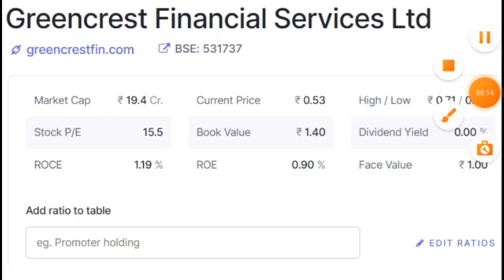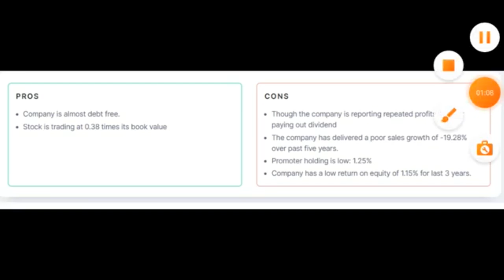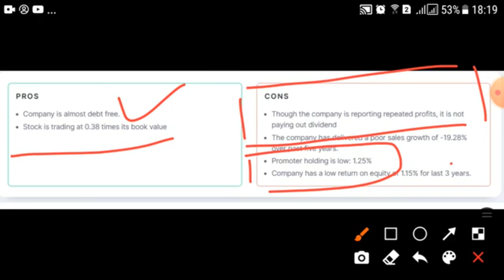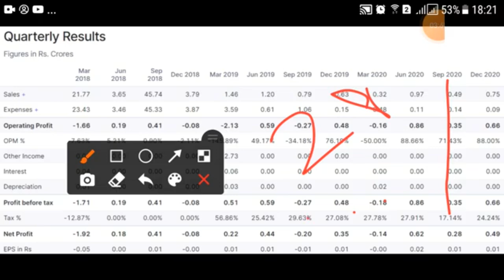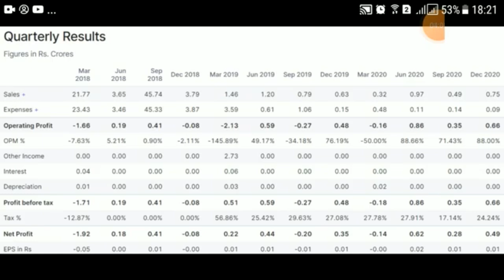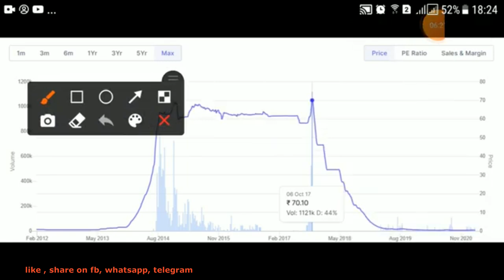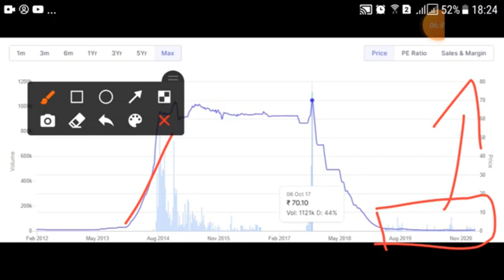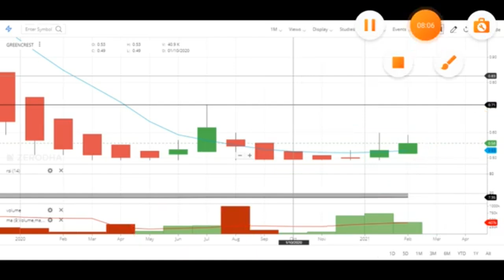BEST PENNY STOCKS TO BUY TODAY - INDIAN PENNY STOCKS | TOP MULTIBAGGER PENNY STOCKS FOR 2021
BEST PENNY STOCKS TO BUY TODAY - INDIAN PENNY STOCKS | TOP MULTIBAGGER PENNY STOCK FOR 2021

Hello penny stocks trader, today 17 February 2021 sharing my view on latest best penny stocks to buy today for 2021. I am sure this top multibagger penny stock for 2021 not only create wealth for retail investor but also profit to beginner investor in the market. Guy’s if you are looking debt free Indian penny stocks below 1 rs so, here I am with all new cheap penny stock sure give you good return in long term.

🔴  Stock Market Guru on Best Penny Stocks to Buy Today
I know you have seen many videos on youtube like choose best penny stocks to buy today by our stock market guru like perfect view of stock market, yash tv, stock market ka command, the Indian investor and sanjiv bhaisn penny shares, pro capital faiz and multibagger point etc. but ‘vivek rana stocks’ find new way to give INDIAN PENNY STOCKS below 1 rs. You can follow him

Greencrest Financia Share Top Multibagger Penny Stock For 2021?
 Stock is trading at .53 paisa
 Stock has given good profit in last quarter
 This penny stocks is debt free.
 Company is reporting repeated profits, it is not paying out dividend

🔴 Best Penny Stocks To Buy Now 2021 Greencrest Financial Services Ltd.🔴

Greencrest Financial Services Ltd., incorporated in the year 1993, is a Small Cap company (having a market cap of Rs 19.74 Crore) operating in Financial Services sector. Greencrest Financial Services Ltd. key Products/Revenue Segments include Income from Sale of Share & Securities, Interest and Dividend for the year ending 31-Mar-2018.

For the quarter ended 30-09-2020, the company has reported a Standalone Total Income of Rs .49 Crore, down 49.91 % from last quarter Total Income of Rs .97 Crore and down 38.06 % from last year same quarter Total Income of Rs .79 Crore. Company has reported net profit after tax of Rs .28 Crore in latest quarter.

Greencrest Financia Share Price Today: Greencrest Financial Services Ltd. share price moved up by 1.89% from its previous close of Rs 0.53. Greencrest Financial Services Ltd. stock last traded price is 0.54

Greencrest Financial Services Ltd.

Sector: Finance - Investments

Address: 8, Ganesh Chandra Avenue,,Saha Court, 1st Floor,,

City: Kolkata

State: West Bengal

Pin Code: 700013

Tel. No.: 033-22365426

😱 LIST OF MULTIBAGGER STOCKS OF 2020